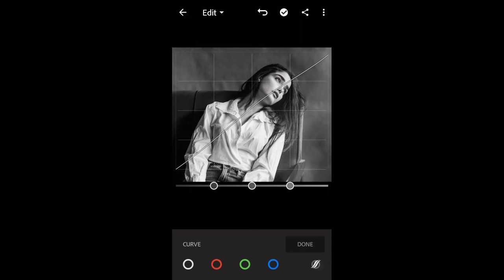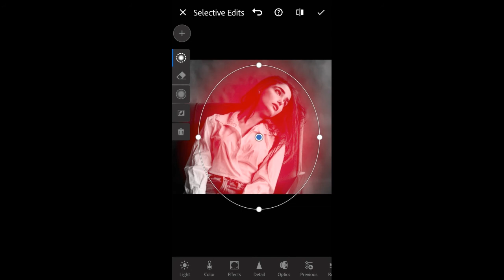Cinematic black and white Preset- Lightroom mobile tutorial and free preset download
Hi,everyone In this i will show you how to edit Cinematic black and white  Color tone.

Password divide in two pairs like,

1) password: 12**
2) password: **23